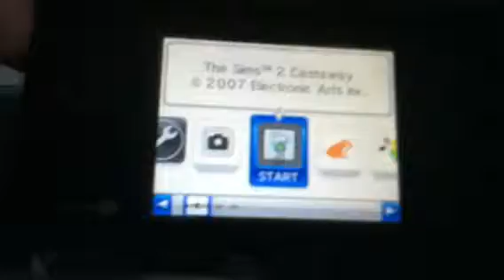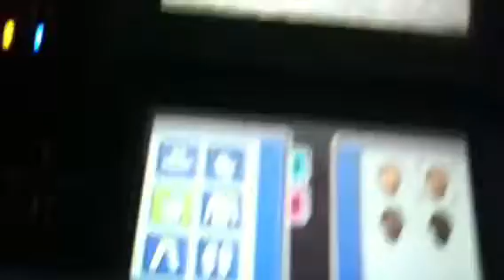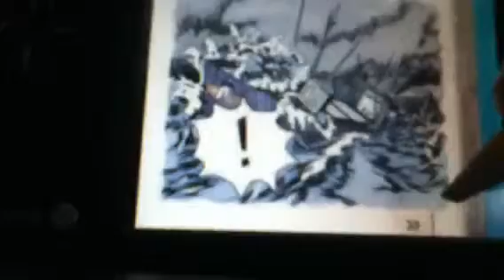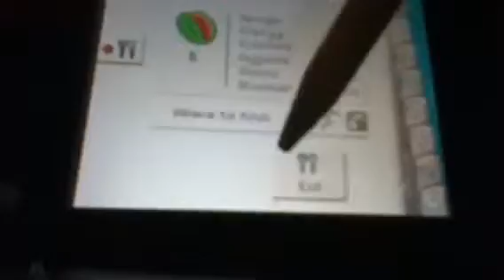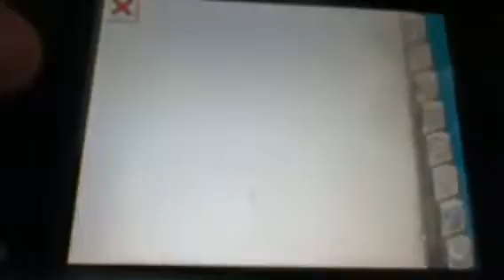Sims castaway part one for ds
My first Lp and of course it's for ds the sims castaway